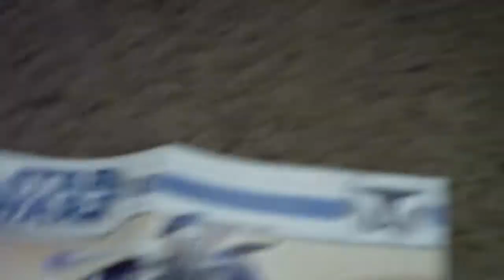Lego Star wars Assasin Droid Battle Pack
This set is really cool, it only costs 10 U.S. dollars, it comes with alot for only $10, if you are trying to expand your droid army then you should buy this, the speeder is really cool and comes with two see- through purple flick fire missles, please rate, comment, and subscribe, i will be doing more reviews very soon =) =0 =)